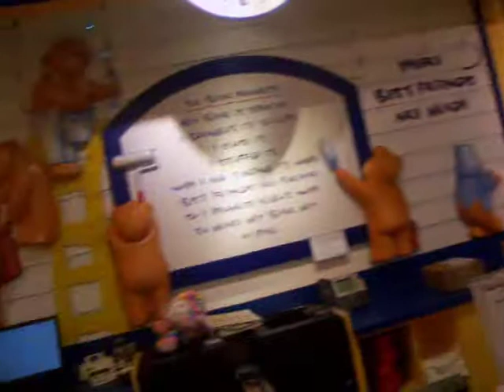We gallopped in a mall O.e